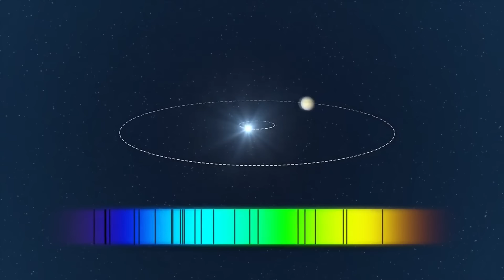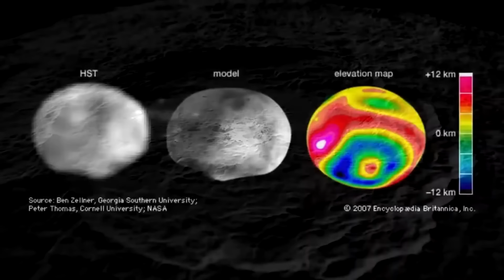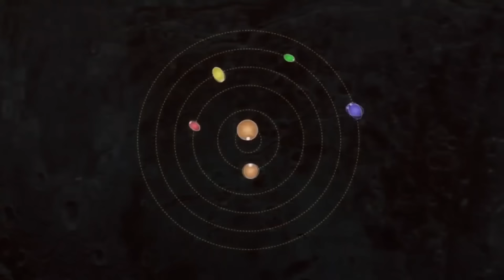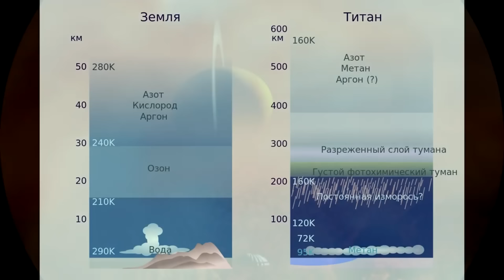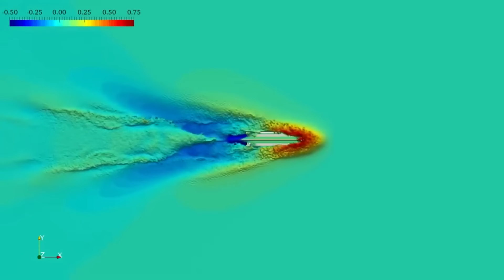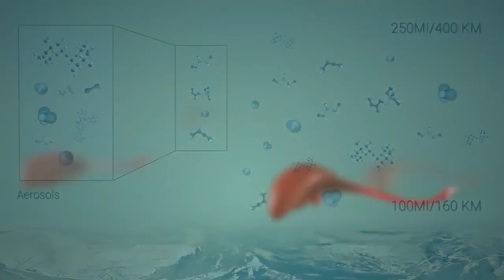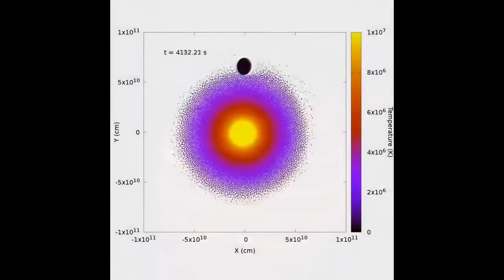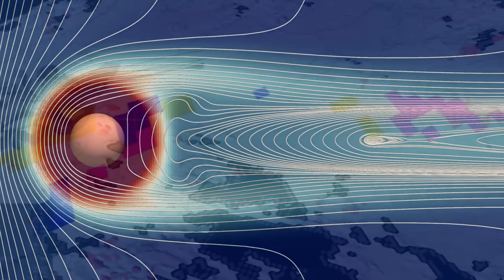Ancient Aliens: Mensajeros de las lejanas estrellas del Espacio. Objetos Interestelares.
🔹 DETALLES

El visitante interestelar —bautizado ‘Oumuamua por el equipo que lo descubrió, un nombre hawaiano que quiere decir «primer mensajero distante»— dio muchos quebraderos de cabeza. El objeto pasajero, detectado por el proyecto Pan-STARRS del Observatorio Haleakalā de Maui, se aceleró de formas que no podían explicarse solo con la gravedad. A juzgar por la luz que reflejaba, ‘Oumuamua parecía un objeto alargado en forma de puro, una forma que no se parecía a nada observado hasta entonces en nuestro sistema solar. (Ancient Aliens: Mensajeros de las lejanas estrellas del espacio. Objetos interestelares.]